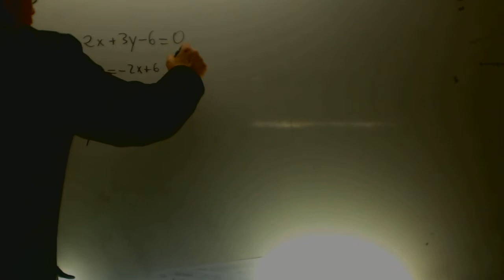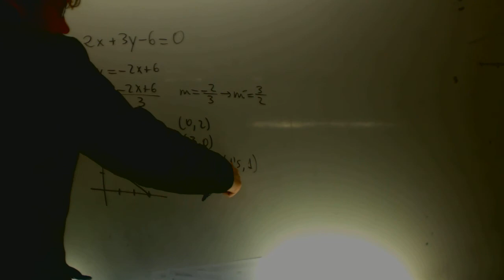Examen Juande Comino Matematicas 1 Bachillerato Academia Usero Estepona